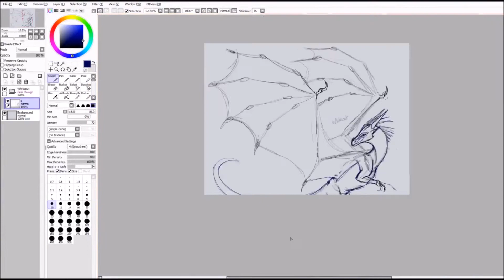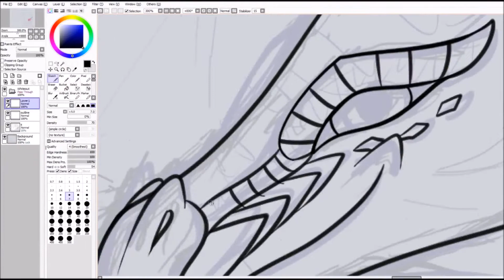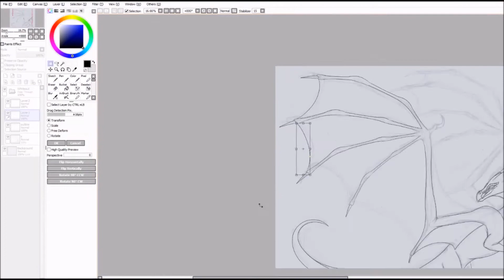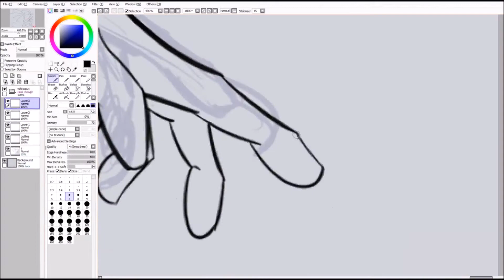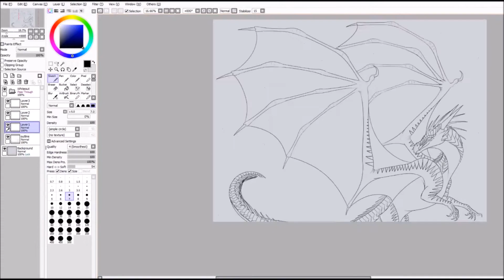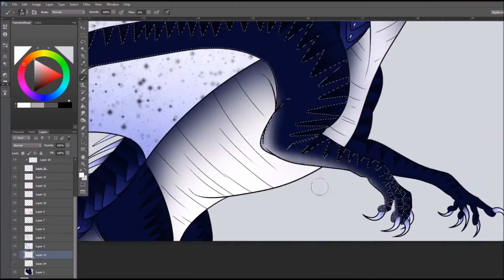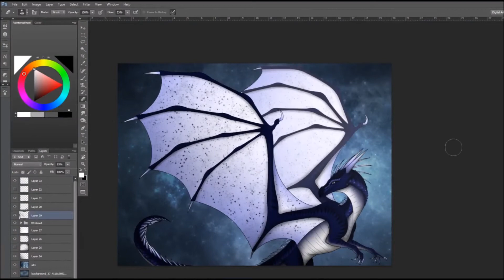Wings of Fire - Whiteout Speedpaint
Whiteout the Icewing/Nightwing Hybrid from Wings of Fire Darkstalker Legends

Soundtrack - Neverland by Crywolf